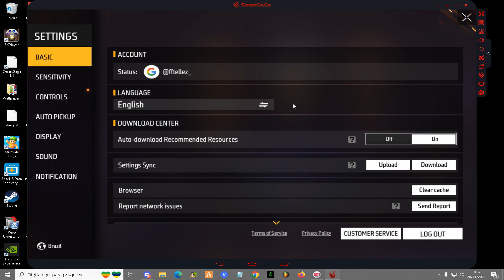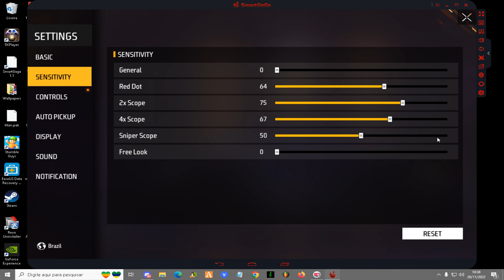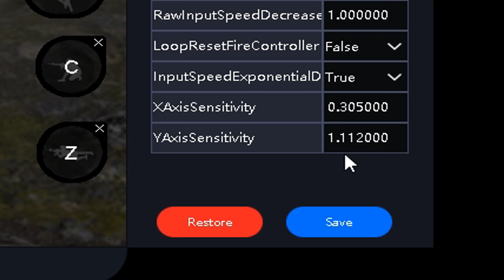MELHOR SENSIBILIDADE E CONFIGURAÇÃO SMARTGAGA SENSI PERFEITA SO VERMELHO ATUALIZADA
ESSE VIDEO MOSTRO MINHA SENCI DE FREE FIRE NO PC FRACO EM 60 FPS NO SMARTGAGA

MEU PC
PROCESSADOR intel i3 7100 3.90ghz
MEMORIA 4G RAM
SISTEMA Windows 8.1

Nesse vídeo eu mostro algumas jogadas de free fire Emulador SmartGaga

sensi do two9 no mobile
sensi
sensi do two9
sensi para a10s
sensi do fzn
sensi nova atualização
sensi para iphone 6s
sensi iphone 7

TAGS IGNORE
BLACKN444 , BLACK , BLACK444 , MELHORES MOMENTOS , SMARTGAGA , PRO PLAYER DO SMARTGAGA , EMULADOR , JOGADOR CARO , YGORX , LOS GRANDES , LOUD , HIGHLIGHTS , FREE FIRE ,MELHOR CONFIGURAÇÃO DO SMART GAGA PARA JOGAR FREE FIRE NOVA ATUALIZAÇÃO MELHOR VERSÃO DO SMART GAGA PARA JOGAR FREE FIRE ATUALIZADOTUDO SOBRE O SMART GAGA / DAR CAPA SEM SUSPENDER , ETC - FREE FIRE MELHOR QUE SMART GAGA 😱 NOVO EMULADOR ( 1GB RAM ) PARA JOGAR FREE FIRE NO PC  MELHOR CONFIGURAÇÃO DO SMART GAGA PARA FRACO ATUALIZADO 2020 Como configurar e usar o SmartGaGa em PC fraco para jogar Free Fire - Atualizado! COMO CONFIGURAR O SMART GAGA PC FRACO/MEDIO FREEFIRE MELHOR VERSÃO DO SMART GAGA PARA PC FRACO 2020 ATUALIZADO

MELHOR SENSIBILIDADE SMARTGAGA SENSI PERFEITA SMARTGAGA 1.0 TELLEZ

smart gaga,configuração smart gaga,free fire,smart gaga free fire,h4x free fire smart gaga,capa no smart gaga
,COMO SO DAR CAPA IGUAL MACRO NO SMART GAGA,configurar smart gaga,subir capa smart gaga,pro player smart gaga,
highlight smart gaga,smart gaga 2gb ram,smart gaga pc fraco,free fire pc fraco smart gaga,smart gaga pc fraco 2gb ram free fire,
emulador leve free fire,bluestacks 4 free fire,como subir capa smart gaga,configurar smart gaga para subir capa,smart gaga ff,